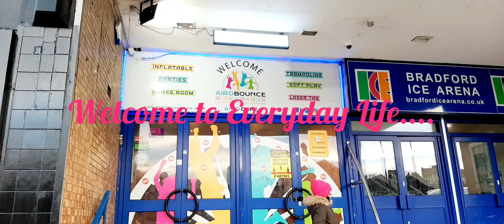Airobounce Trampoline Park Bradford UK